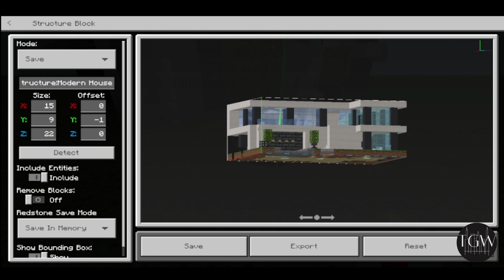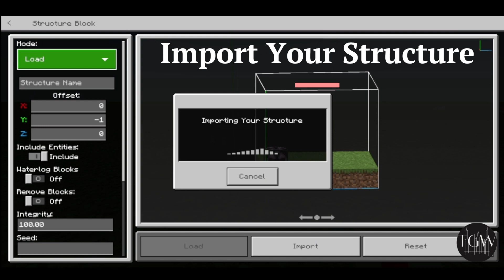How To Move A Build From One World To Another | Minecraft Bedrock Edition Windows 10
This video shows you how to move one of your Minecraft Builds from one world to another.